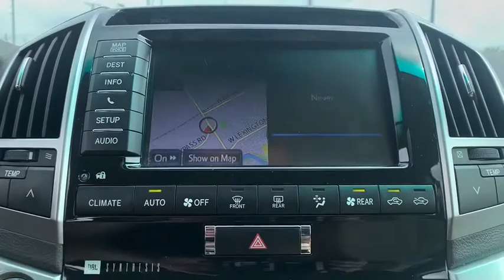2013 Toyota Land Cruiser South Bend, Mishawaka, Elkhart, Warsaw, Granger, IN B15279A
Blizzard Pearl Used 2013 Toyota Land Cruiser available in Elkhart, Indiana at Heart City Toyota. Servicing the South Bend, Mishawaka, Warsaw, Granger, IN area.
2013 Toyota Land Cruiser Base - Stock#: B15279A - VIN#: JTMHY7AJ3D4011245

Heart City Toyota is taking the needed steps to make your next vehicle purchase / service as safe as possible. Some of these steps include complete online buying, shopping by appointment combined with pickup and delivery for both sales & service. We are sanitizing vehicles prior to your appointment & on delivery, we are doing our part to make your next vehicle purchase / service as safe as possible.*DESIRABLE FEATURES:* 3RD ROW SEAT, MOONROOF, HTD SEATS, DVD, HTD REAR SEATS, NAV, A/C SEATS, HID HEADLAMPS, SIRIUS XM, REMOTE ENTRY.*SERVICE & MAINTENANCE COMPLETED:* Stock# B15279A FEATURES NO LESS THAN $407 IN PREVENTATIVE MAINTENANCE & SAFETY EQUIPMENT UPGRADES. Specifically this 2013 Toyota Land Cruiser including the following items: PERFORMED USED CAR FACTORY CERTIFICATION, COMPLETED A 4 WHEEL ALIGNMENT, REPLACED CABIN AIR FILTER, and REPLACED ENGINE AIR FILTER!*TECHNOLOGY FEATURES:* This 2013 Toyota Land Cruiser in Elkhart, IN Includes: Premium JBL System, Wireless Headset, Homelink System, Multi-zone Climate Control, Steering Wheel Audio Controls, Anti Theft System, Aftermarket Anti Theft System, Memory Seats, Garage Door Opener, MP3 Compatible Radio, Outside Temperature Gauge, Single-Disc CD Player*STOCK# B15279A* Heart City Toyota has this 2013 Toyota Land Cruiser Base ready for a quick sale today. Don't forget Heart City Toyota will buy or trade for your car, truck, SUV or van.*DEALER CONTACT INFO:* Call Heart City Toyota today at * TO SCHEDULE YOUR TEST DRIVE* of this 2013 Toyota Land Cruiser Base! Heart City Toyota proudly serves Elkhart, IN and the surrounding communities of South Bend, Mishawaka & Goshen. You can also visit us at, 711 North Nappanee Street Elkhart IN, 46514 to check it out in person!*MECHANICAL FEATURES:* Scores 18.0 Highway MPG and 13.0 City MPG! This Toyota Land Cruiser comes Factory equipped with an impressive 5.7l v8 dohc dual vvt-i 32v engine, an 6-speed automatic with sequential shift ect-i transmission. Other Installed Mechanical Features Include Heated Mirrors, Power Windows, Power Mirrors, Traction Control, Tire Pressure Monitoring System, Disc Brakes, Power Passenger Seat, Telescoping Wheel, Cruise Control, Intermittent Wipers, Rear Window Wiper, Power Steering, Trip Computer, Variable Speed Intermittent Wipers, Tachometer*INTERIOR OPTIONS:* Rear Heat / AC, Heated Steering Wheel, Automatic Climate Control, Power Moonroof, Compass, Overhead Console, Leather Wrapped Steering Wheel, Power Drivers Seat, Bucket Seats, Rear Reading Lamps, Illuminated entry, Air Conditioning, Rear Seat Center Armrest, Split Folding Rear Seat, Vanity Mirrors, Tilt Steering Wheel, Reading Light(s), Center Arm Rest, Rear Window Defroster*EXTERIOR OPTIONS:* Fog Lights, Alloy Wheels, Roof / Luggage Rack, Auto Headlamp, Spoiler / Ground Effects*SAFETY OPTIONS:* Electronic Stability Control, Rain Sensing Windshield Wipers, Emergency communication system, Brake Assist, Integrated Turn Signal Mirrors, Delay-off headlights, Auto-Dimming Door Mirrors, Anti-Lock Brakes, Dual Air Bags, Speed Sensitive Steering, Knee AirBag, Occupant sensing airbag, Overhead airbag, Head Restraints, Passenger Air Bag Sensor, Auto Dimming R/V Mirror, Front Side Air Bags*Used Cars Elkhart, Indiana:* with over 35 used cars for sale at our Elkhart, IN Toyota dealership. Heart City Toyota has the used cars Elkhart, IN shoppers trust for safety, reliability and service.Sales Tax, Title, License Fee, Registration Fee, $199 Dealer Documentary Fee, Finance Charges, Emission Testing Fees and Compliance Fees are additional to the advertised price.